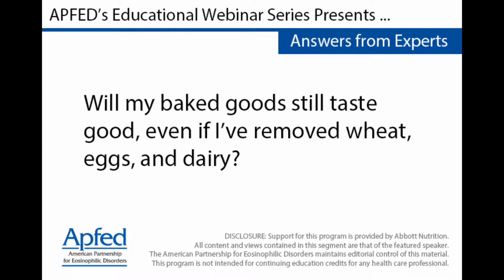Will my baked goods still taste good, even if I've removed wheat, eggs, and dairy?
Colette Martin
Allergen-Free Baker and author of Learning to Bake Allergen-Free